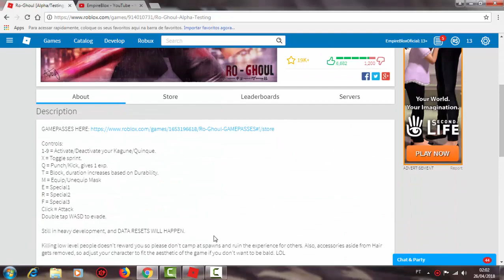COMO MUDAR DE KAGUNE E FICAR MAIS FORTE !! RO-GHOUL (ROBLOX)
❤️FAMÍLIA BLOX !!❤️
⚠️CANAIS =

ficial👈🏼  - ⚠️